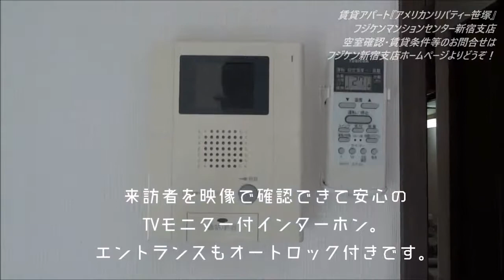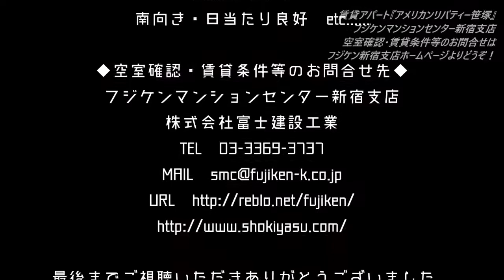世田谷区大原、京王線笹塚駅と小田急線下北沢駅が利用できる立地 ロフトスペース付きの1Kタイプ賃貸アパート「アメリカンリバティー笹塚」システムキッチン、非接触型ICカードキー、独立洗面台など設備も充実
賃貸アパート「アメリカンリバティー笹塚」
所在地　東京都世田谷区大原
交通　京王線　笹塚駅、小田急線・京王井の頭線　下北沢駅　利用可
構造規模　木造2階建て　1Kタイプ全14戸

◆建物設備・仕様など◆
エントランスオートロック　非接触型ICカードキーエントリーシステム
集合ポスト　TVモニター付きインターホン
エアコン　照明器具　ガス2口コンロ＋グリル付きシステムキッチン
冷蔵庫設置スペース　クローゼット　シューズBOX
バス・トイレセパレート　独立洗面台（シャンプードレッサー）
室内洗濯機置場（防水パン設置）　フローリングの洋室
2.5帖のロフトスペース　防音・断熱性に優れたペア（複層）ガラスサッシ
防犯シャッター　南向き日当り良好　etc...

◆空室確認・賃貸条件等のお問合せ先◆
フジケンマンションセンター新宿支店
〒160-0023　東京都新宿区西新宿7-11-17　ブレステン西新宿10F

Apartment for rent "American Liberty Sasazuka"
Location Ohara Setagaya-ku, Tokyo
Transport Keio Line Sasazuka Station, Odakyu Line · Keio Inokashira Line Shimokitazawa Station Available
Structure scale Wooden 2 stories 1 K type All 14 houses

◆ Building Facilities · Specifications etc. ◆
Entrance auto lock Non-contact type IC card key entry system
Intercom with collective post TV monitor
Air Conditioning Lighting Equipment Gas 2 Stoils + Grill System Kitchen
Refrigerator installation space Closet shoes BOX
Bath / toilet Separate independent washbasin (shampoo dresser)
Indoor washing machine place (waterproof bread setting) Flooring western style room
2.5-point loft space Pair with excellent sound insulation / heat insulation (multiple layer) glass sash
Security check shutter south facing sunny day etc ... etc ...

◆ Inquiries for vacancy check · rental conditions etc.
Fujiken Mansion Center Shinjuku Branch
Fuji Construction Industry Co., Ltd.
Bresten Nishi-Shinjuku 10F Nishi-Shinjuku 7-11-17 Shinjuku-ku, Tokyo 160-0023

公寓出租“American Liberty Sasazuka”
位置东京大原世田谷区
交通京王线佐佐谷站，小田急线·京王井之头线下北泽站
结构规模木制2层1 K型所有14栋房屋

◆建筑设施·规格等◆
入口自动锁非接触式IC卡钥匙进入系统
集体电视监控器对讲机
空调照明设备燃气2 Stoils +烧烤系统厨房
冰箱安装空间壁橱鞋BOX
浴室/卫生间独立独立洗脸盆（洗发水梳妆台）
室内洗衣机的地方（防水面包设置）地板西式房间
2.5点阁楼空间配有出色的隔音/隔热（多层）玻璃窗扇
安全检查快门朝南面临阳光灿烂的日子等...等...

◆查询空缺支票·租赁条件等
富士溪大厦中心新宿店
富士建筑实业有限公司
Bresten Nishi-Shinjuku 10F Nishi-Shinjuku东京都新宿区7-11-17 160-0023
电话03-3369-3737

请随时与我们联系。

임대 아파트 '아메리칸 리버티 사사 즈카 "
위치 도쿄도 세타가 야구 오오하라
교통 게이오 선 사사 즈카 역 오다큐 선 · 게이오 이노 카 시라 선 시모키타자와 역 이용 가능
구조 규모 목조 2 층 건물 1K 타입 전 14 호

◆ 건물 설비 · 사양 등 ◆
입구 자동 잠금 비접촉식 IC 카드 키 엔트리 시스템
집합 포스트 TV 모니터 인터폰
에어컨 조명기구 가스 2 구 가스 레인지 + 그릴 부착 시스템 키친
냉장고 설치 공간 옷장 신발 BOX
욕실 분리형 세면대 (샴푸 드레서)
실내 세탁기 장 (방수 빵 설치) 바닥 양실
2.5 첩의 로프트 공간 방음 단열이 뛰어난 쌍 (복층) 유리 샷시
방범 셔터 남향 양지 좋은 etc ...

◆ 객실 현황 확인 · 임대 조건 등의 연락처 ◆
텅 현 맨션 센터 신주쿠 지점
주식회사 富士建設 산업
160-0023 도쿄도 신주쿠 구 니시 신주쿠 7-11-17 부레스텐 니시 10F

부담없이 문의 해주십시오.